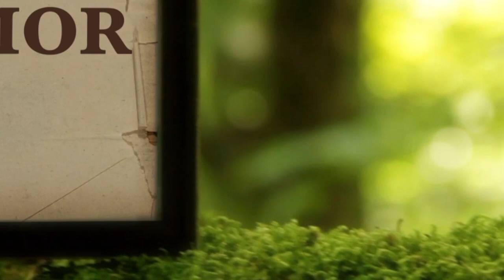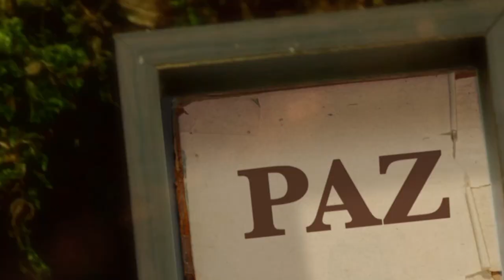La Biblia Ilumina Tu Vida: Viernes Santo 15 de Abril del 2022